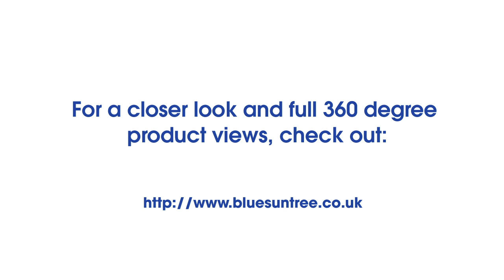Eames Ribbed Chair on Glides with Arms